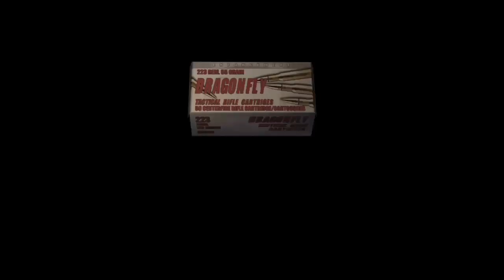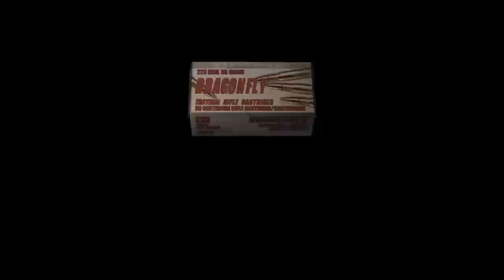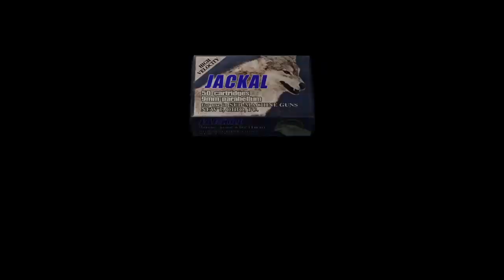Resident evil 4 - partie 13